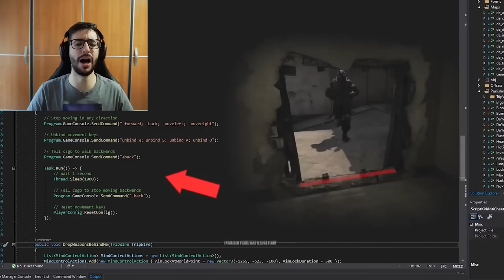TROLLEANDO A LOS HACKERS DE CSGO